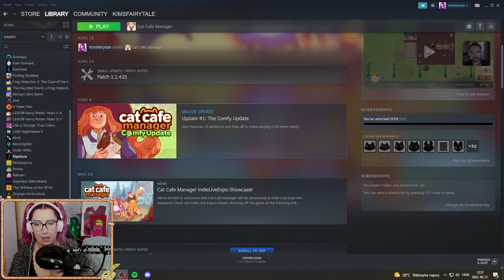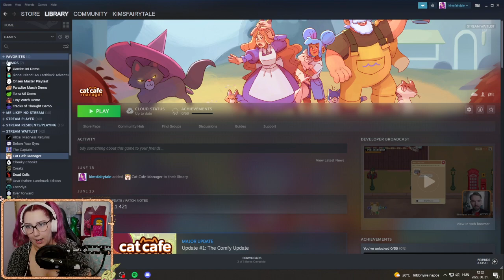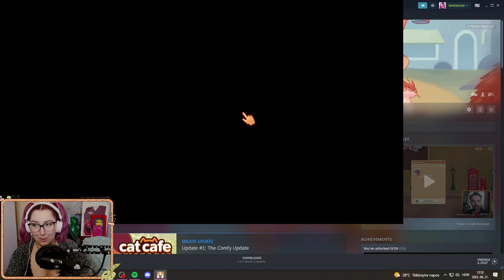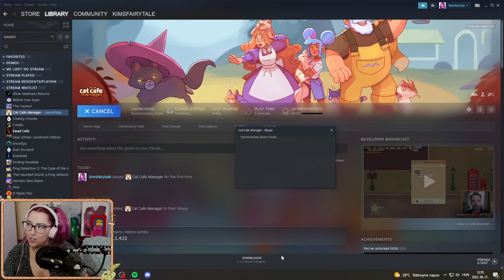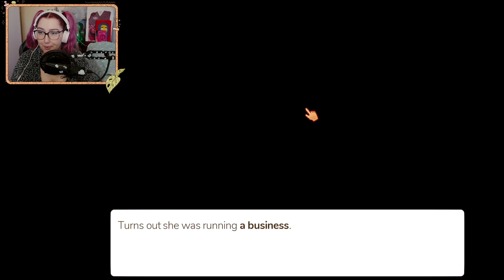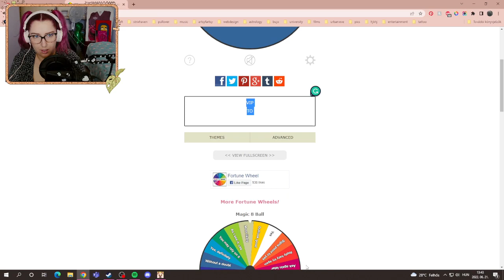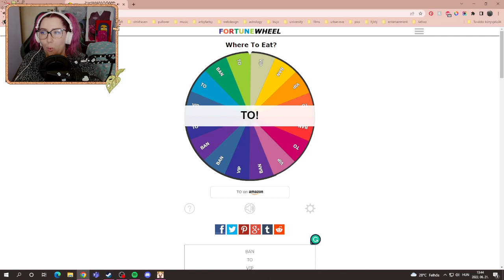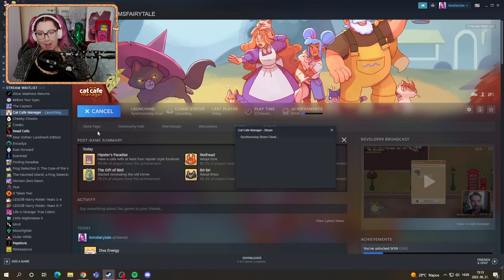krézi ceca kávézó menedzser jáccás ~ cat café manager 🌈✨🦄 !drop !hug